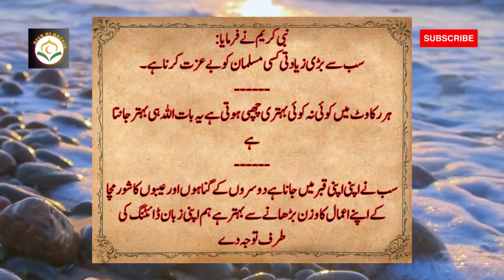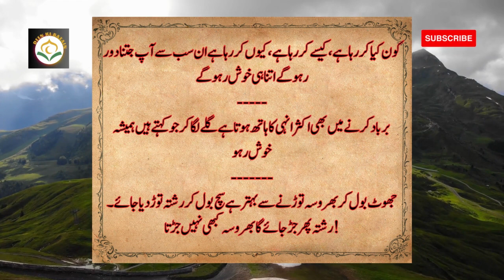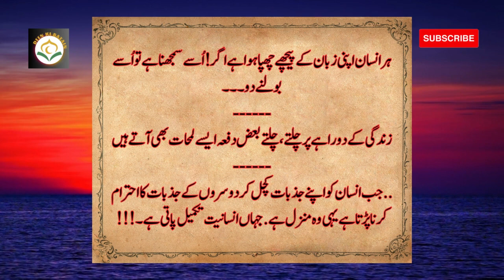Best Urdu Quotes | Motivational Quotes | Life Changing Aqwal E Zareen | Hindi Urdu Islamic Quotes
JAZAKALLAH KHAIR 💛

ak Deen ki Baten
Islamik tips
tips
nuskhe
islamik nuskhe
dadi maa k nushke
tips for Muslim
Islamik Status
islamik Whatsapp Status
Deen ki Baten Status
tips islamik
tips islamik school
din ki baten
islamic status
islamic urdu /hindi video
harder tv
hadees
hadees sharif
hadees mubarak
harder harder
hadees mubarak hazrat ali